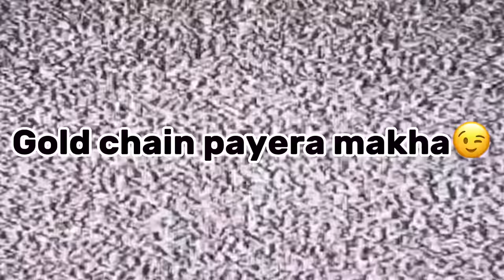GOLD CHAIN GIFT!! JETHISASU LAI BIRTHDAY SURPRISE!! TATTOO SURPRISE DIDA EMOTIONAL !!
Happy birthday dost ❤️